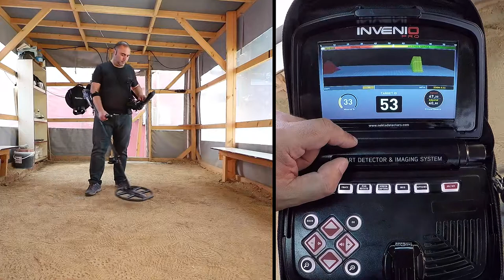Invenio Dedektör - Gerçek Zamanlı Görüntüleme Sistemi - Sensörsüz Arama Ekranı